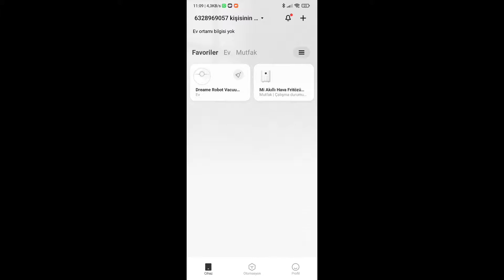Airfryer ile İncir Kurutma | Evde İncir Kurutma | Xiaomi Airfryer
Xiaomi Airfryer ile evde incir kuruttuk

- incirlerimizi önce artı şeklinde koparmadan kesiyoruz ve hazneye yerleştiriyoruz üst kademeyi de yerleştirdim ben
- meyve kurutma modunu 5 saat olarak başlatıyoruz pişirme esnasında incirlerin yönünü bir defa ters çevirip sonra tekrardan aynı yöne getiriyoruz bir 5 saatlik program daha ekliyoruz toplamda 10 saat kurutmuş oluyoruz
- isteğe bağlı olarak bu kurutma işlemi sonucunda dışarıda güneş ve rüzgar alan bir ortamda bir miktar daha kurutma yapabilirsiniz veya programı bir süre daha uzatabilirsiniz ben yeterli buldum o nedenle uzatmadım program bitimi akşam olduğu için Rüzgar alan bir ortamda balkonda videoya çekene kadar bekledi
- işlem tamamlandığında incirlerimizi arasına ceviz koyarak kapatıyoruz ve yemeğe hazır şekilde afiyet olsun...